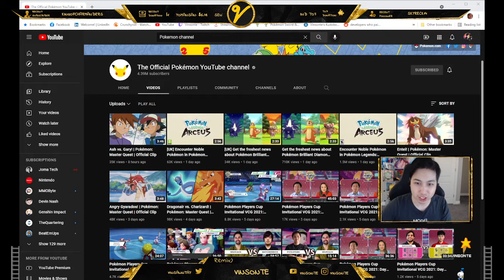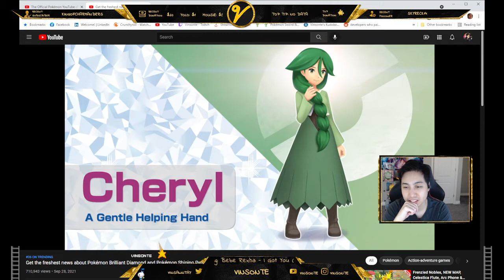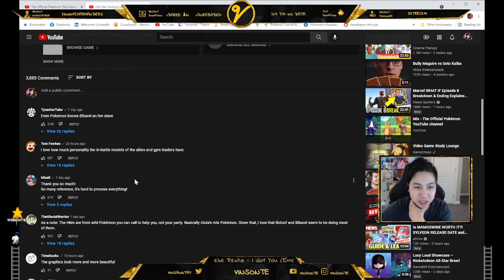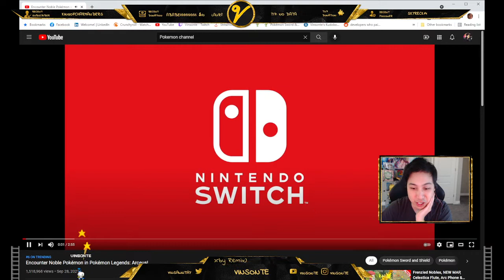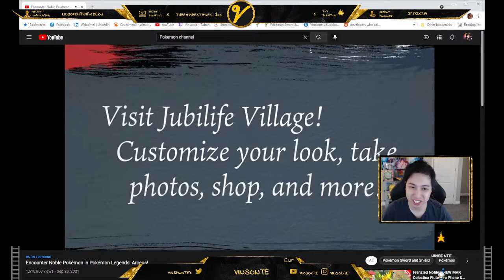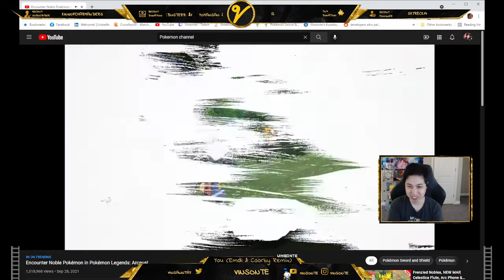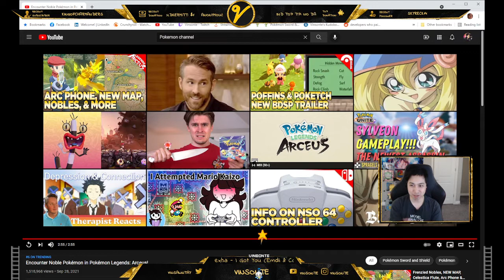New Pokémon Legends: Arceus and Brilliant Diamond and Shining Pearl Trailer Reaction 9.28.201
New Trailer Dropped but I am a day late...